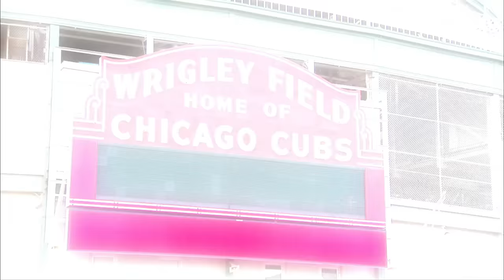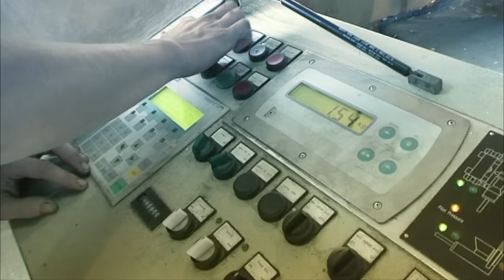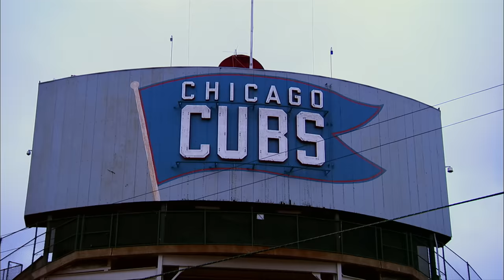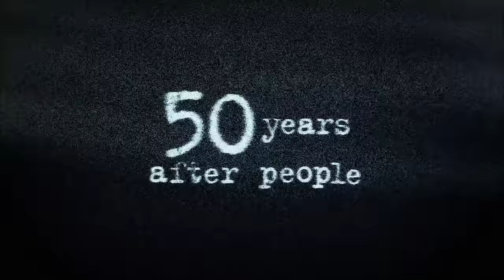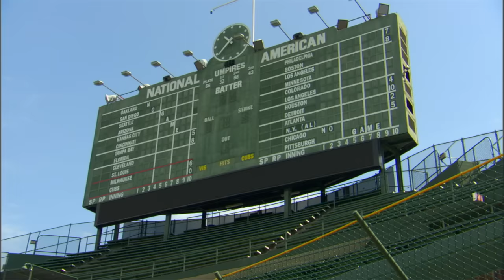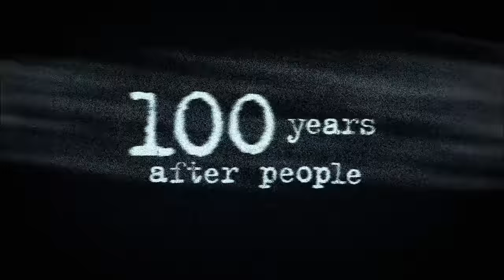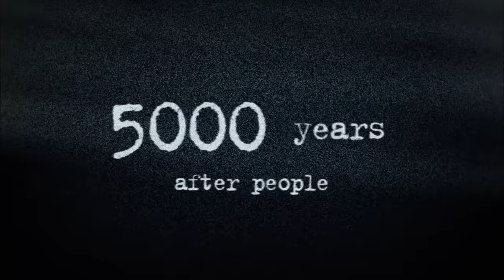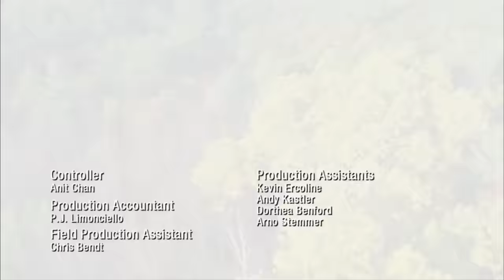Life After People: The Tumultuous Fate of Major Cities (S1, E2) | Full Episode | History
Pigs break loose, rabies spreads, and the Chicago river reverses. Also, the fate of Big Ben, the Queen's pet corgis, and Chicago's tallest buildings. This episode is a journey that will take us to the future, in Season 1, Episode 2, "Outbreak."

In "Life After People," scientists, structural engineers, and other experts speculate about what might become of Earth should humanity instantly disappear, from the fate of structures like the Sears Tower and the Sistine Chapel to the creatures that might inherit the places we once lived.